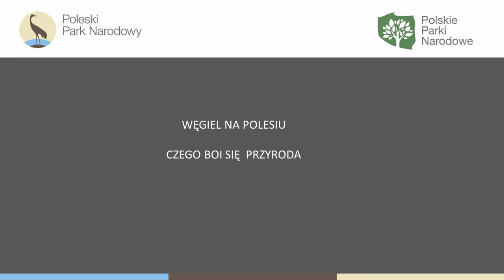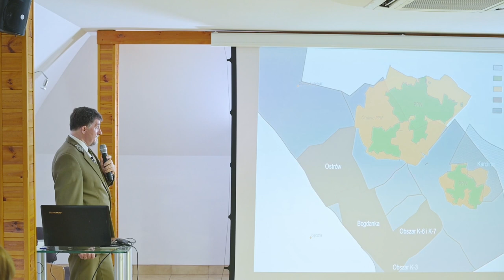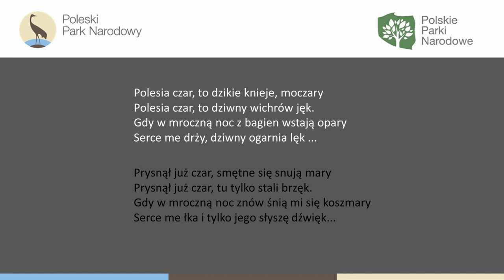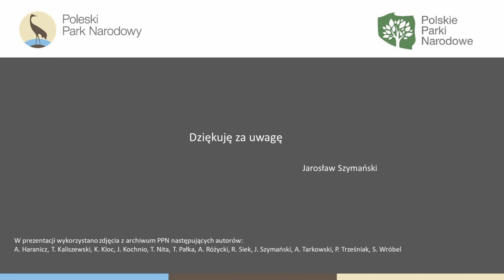Debata Poleska – głos Poleskiego Parku Narodowego / Jarosław Szymański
Głos Poleskiego Parku Narodowego – dyrektor Parku, Jarosław Szymański
Prezentacja w ramach "Debaty Poleskiej" 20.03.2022

DEBATA POLESKA
To "obywatelska narada" nad przyszłością Polesia Lubelskiego w kontekście planów rozwoju górnictwa węglowego na tym terenie.

ORGANIZATORZY: Towarzystwo dla Natury i Człowieka przy współpracy Lubelskiej Grupy Badawczej
Realizacja Wilkborn Studio 2022